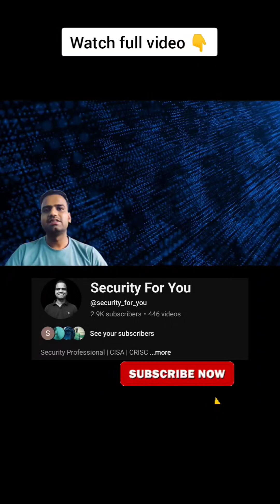What Encryption Key Length Should You Use? How is the length decided? 💥 encryption - 340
Unlocking Encryption Key Lengths!
How long should your encryption key be?
Here’s a simple yet powerful breakdown of what bit-length you should use based on the sensitivity of your data.

Why you should watch this video:

Understand how 128-bit, 192-bit, and 256-bit keys differ

Learn how businesses classify data and choose key length accordingly

Get a real-world perspective on data protection policies

Visual explanation perfect for cybersecurity students & professionals

Key Takeaways:

🔐 The length of the encryption key directly impacts security strength and speed.

📊 Organizations use data classification policies to determine the required level of encryption.

✅ 128-bit – For confidential data like payroll or customer contacts
✅ 192-bit – For secret info like trade secrets, expansion plans
✅ 256-bit – For top secret data like R&D or strategic intel

🛡️ These are NSA recommendations, but each organization can choose based on risk, need, and objectives.

Watch till the end to understand how to apply this in your organization’s data protection strategy!